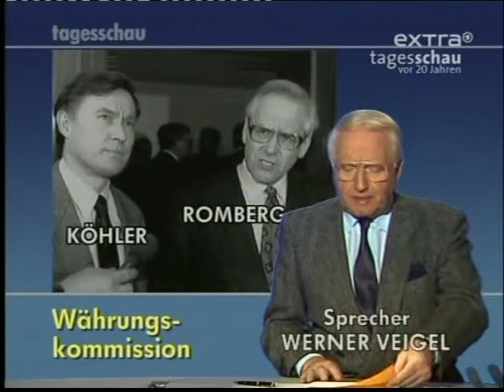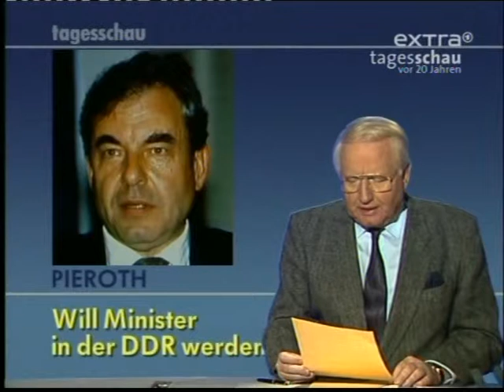Tagesschauausschnitt vom 20. Februar 1990